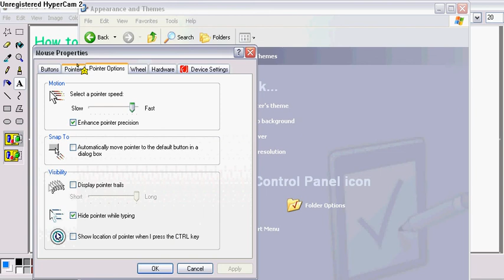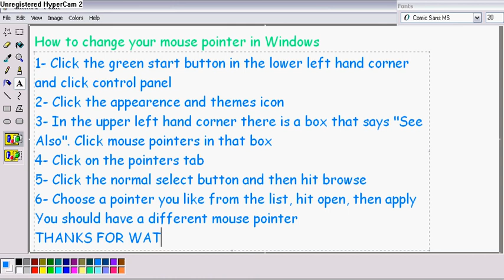How to change your mouse pointer in Windows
A Windows Basics video on changing your mouse pointer. =)